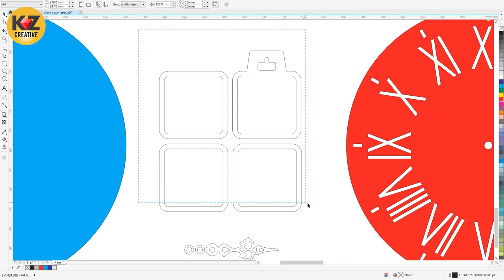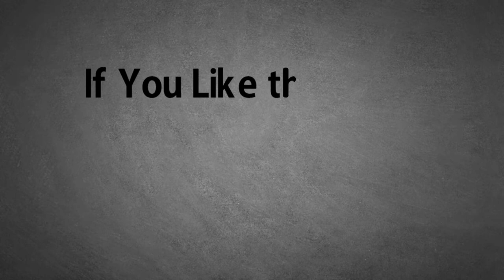Ocean Wall Clock | Resin Art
How to make ocean themed wall clock.
Materials: Epoxy Resin, Acrylic sheet, Pearlescent Mica Powder Pigments,
safety mask and gloves, wall clock machine with needles.